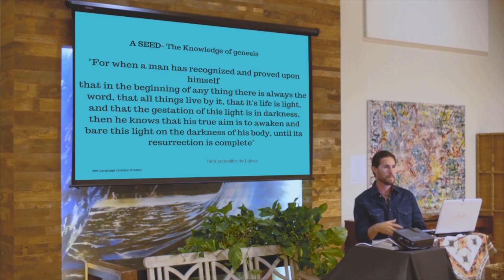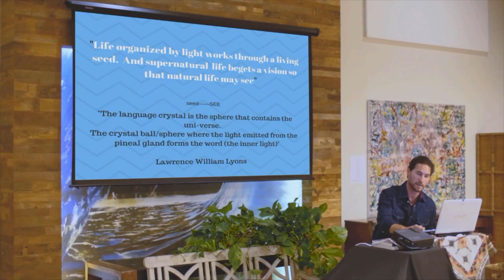Ryan McMahon- The SEED- esoteric meaning- Isha Schwaller Delubicz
Isha Schwaller Delubicz-  discusses the etymology breakdown of the hermetic principle called THE SEED.

Ryan McMahon writes about it in his book,  Sun King- Sol Harmonica.